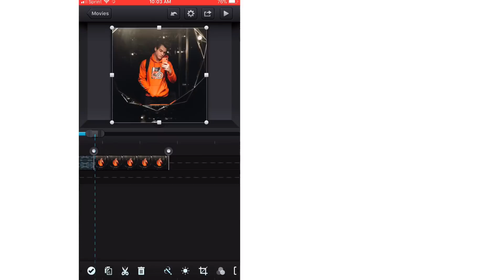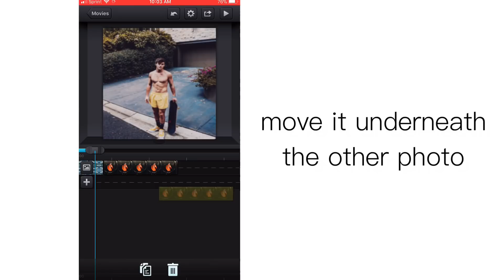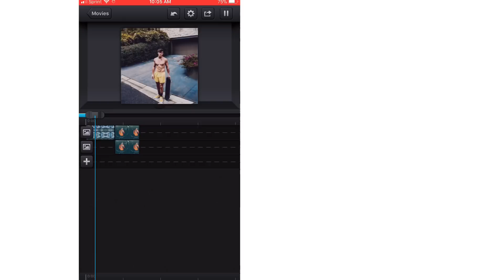mirror stretch transition on ccp [ae inspired]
this wasn’t requested but i thought this transition was cool and i’ve seem many ae editors do this transition so i recreated it on cute cut pro.

hopefully it helped in a way!

love ya! 💘